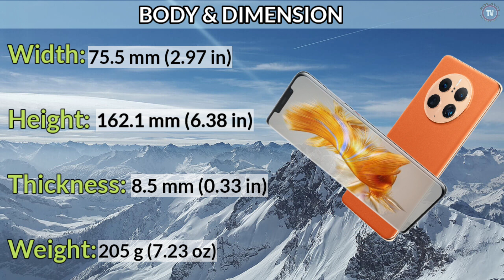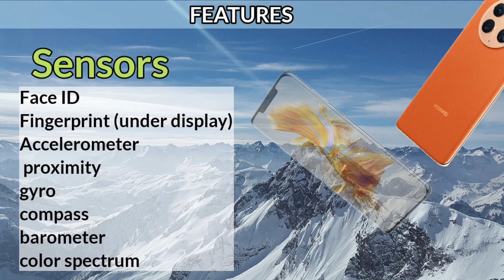Huawei Mate 50 Pro:Ang Pantapat sa iPhone ni Huawei Sobrang ganda ng specs niya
Display size: 6.74"
main camera: 64MP
RAM: 8GB RAM
Battery: 4700mAh
network: 4G